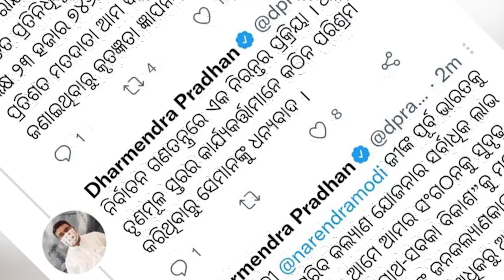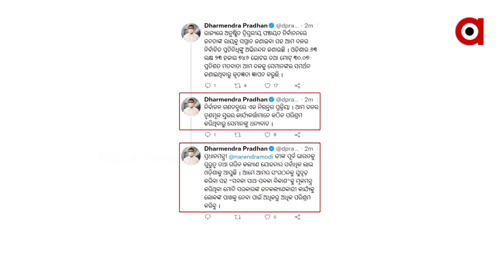Dharmendra Pradhan thanked People of Odisha for their Support to BJP During Panchayat Polls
Union Minister Dharmendra Thanked people of Odisha for their Support to BJP during Panchayat polls 2022 and congratulated the winning candidates.